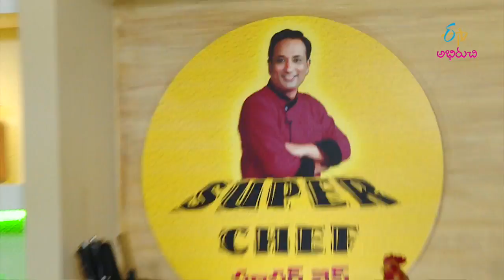Super Chef | సూపర్ చెఫ్ | General Promo